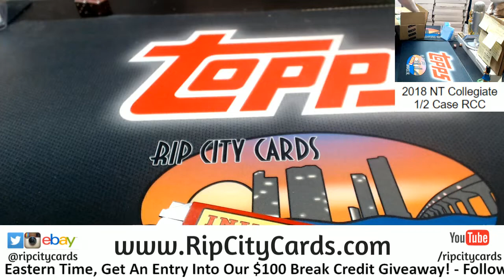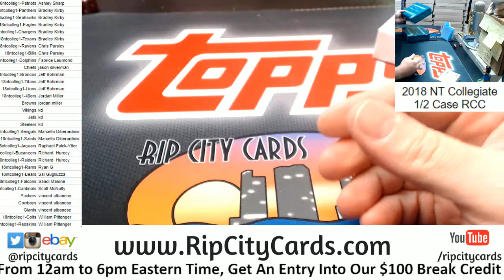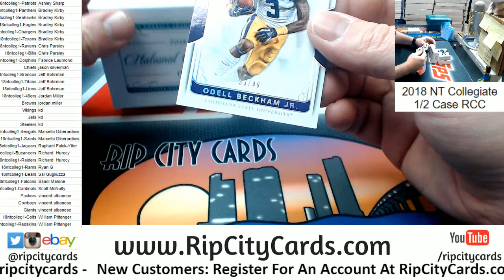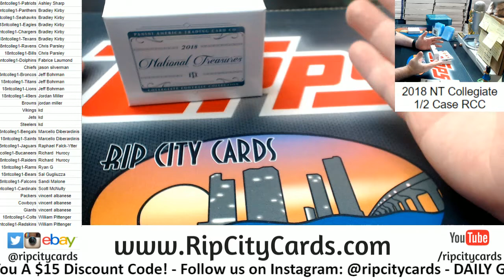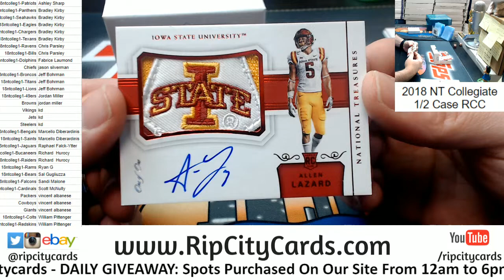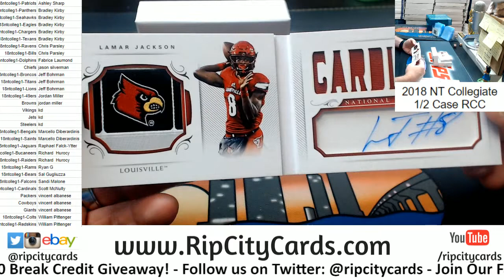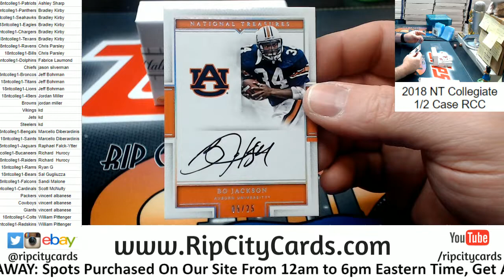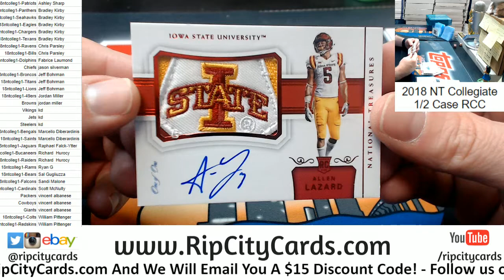2018 NT Collegiate Half Case #1 RCC